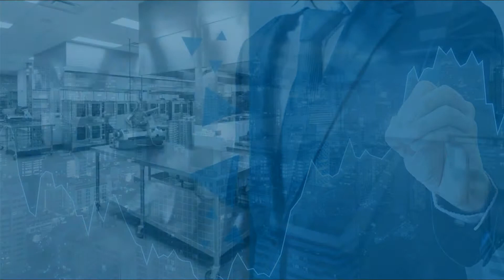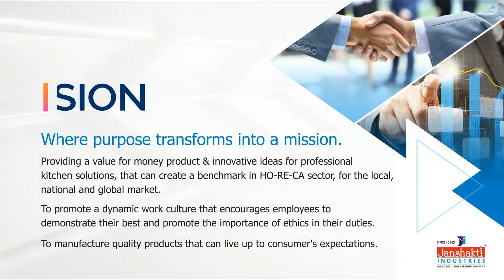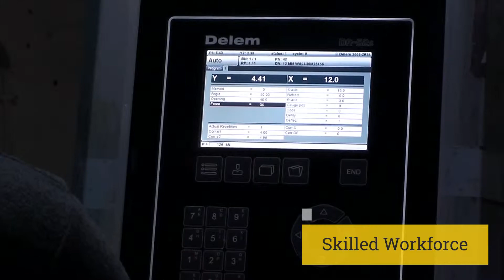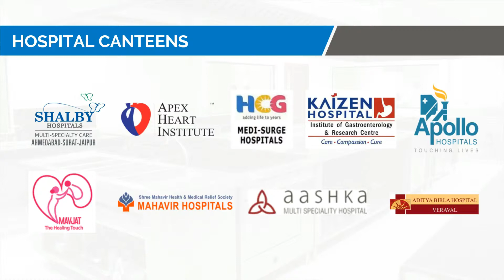Janshakti Industries Company Profile